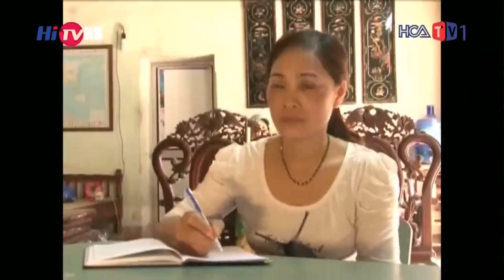Nữ Nông dân cần cù, sáng tạo trong lao động, sản xuất ... | HiTV - Những đóa sen hồng